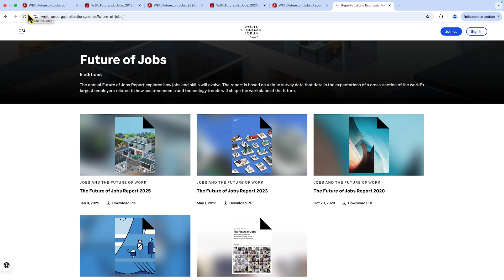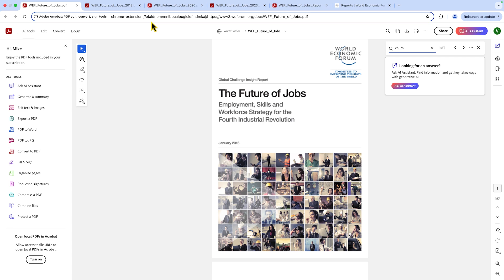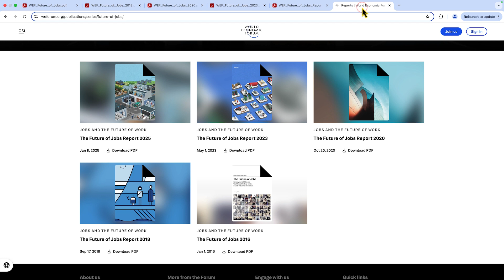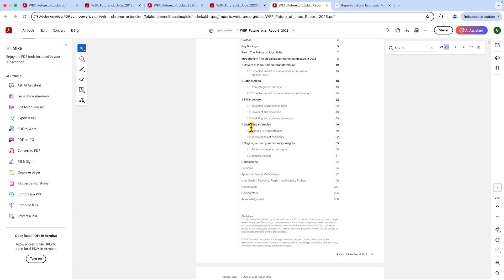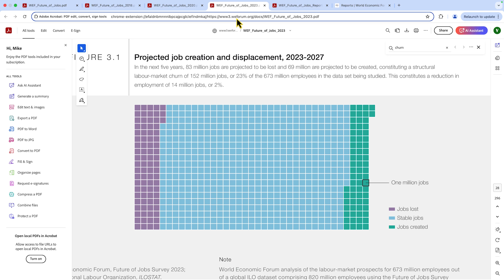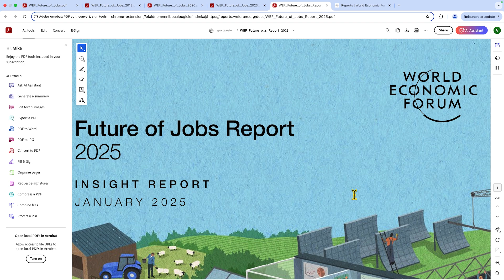AI Will Create More Jobs Than It Will Destroy! 2025 Report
Analysis of the World Economic Forum's latest Future of Jobs Report shows a surprising shift. While their 2023 report predicted job losses due to AI, the 2025 report now forecasts a net gain of 78 million jobs by 2030!

This video compares key statistics between reports and explains what this means for the future workforce. Learn how AI might affect your career and what skills you'll need to succeed in this rapidly changing job market.